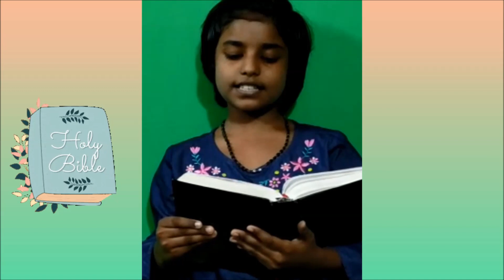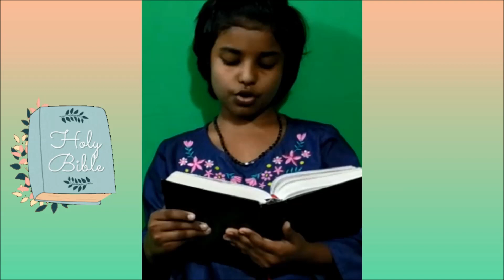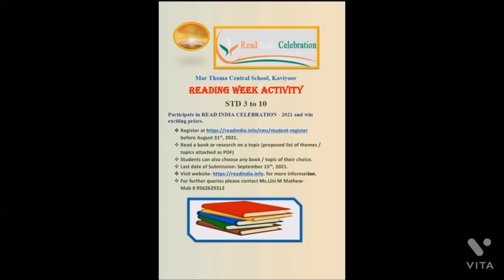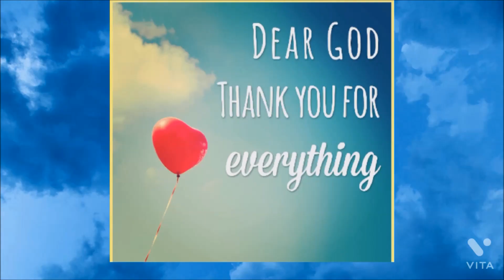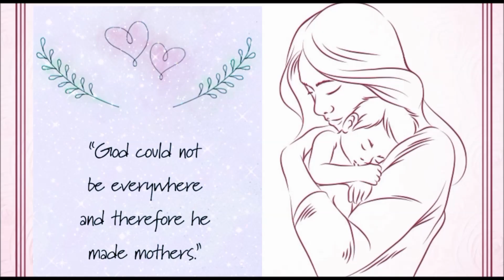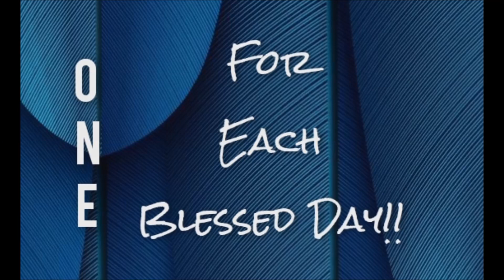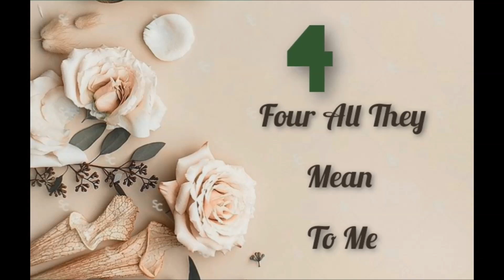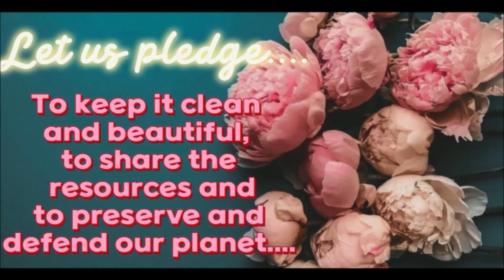MTCS Annual Day Celebrations 2022